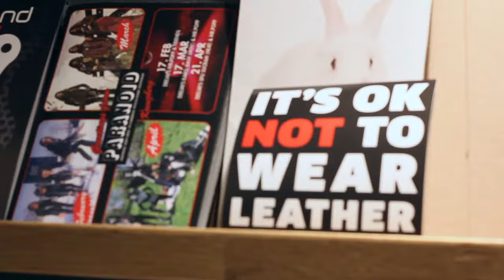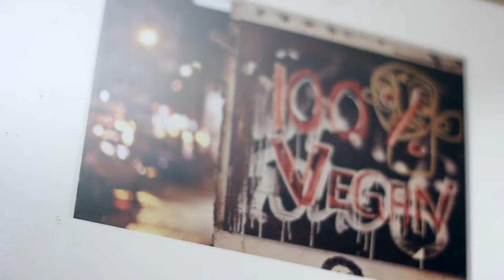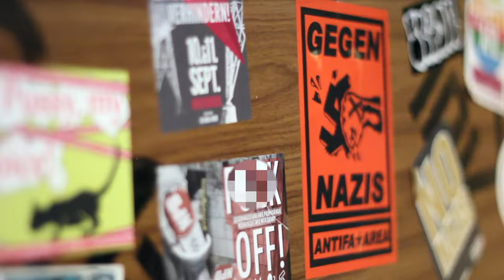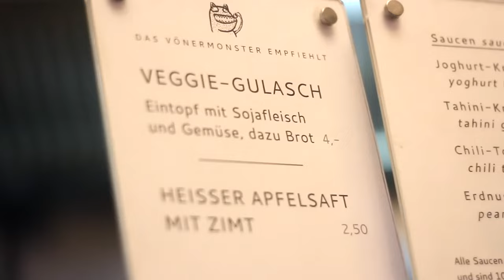Berlin's Best Vegan Street Food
On almost every street corner in Berlin you'll find Shawarma or Döner, the traditional Middle Eastern stacked meat roast and Currywurst, a locavore mash-up of German sausage, Indian curry and french fries. During our time in this multi-cultural city, we started hearing rumors about the best vegan street food at Vöner (which stands for vegan döner, or kebab) in historic East Berlin. So we hopped on the train and dipped in for the most ridiculous vegan Currywurst and over the top Döner (called dürüm) ever. Enjoy every bite of this tasty ride!